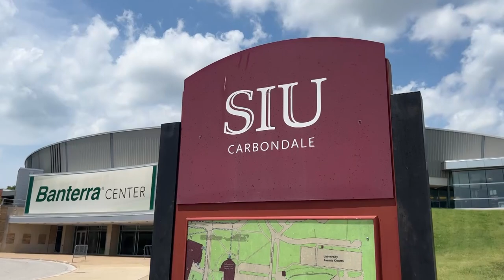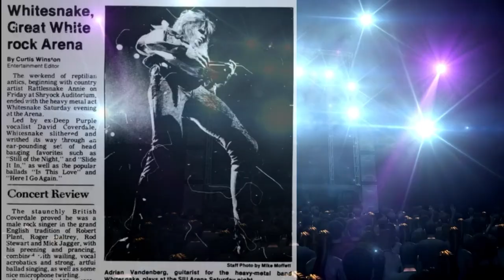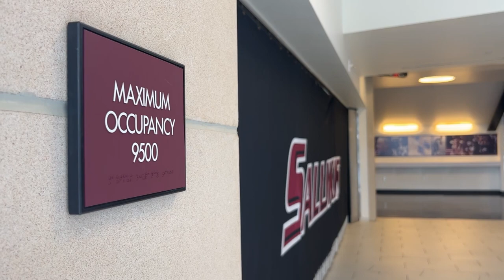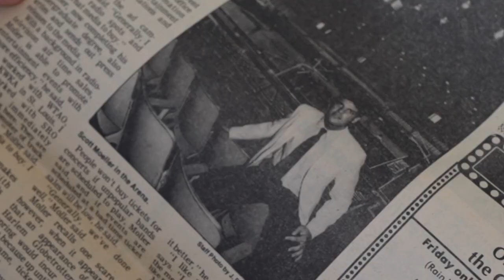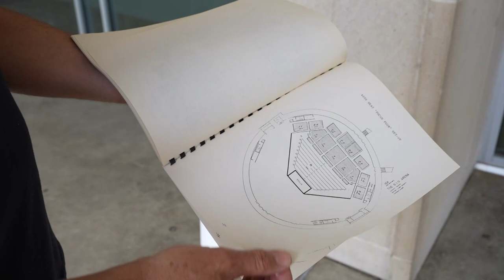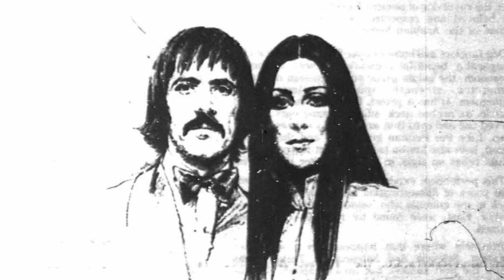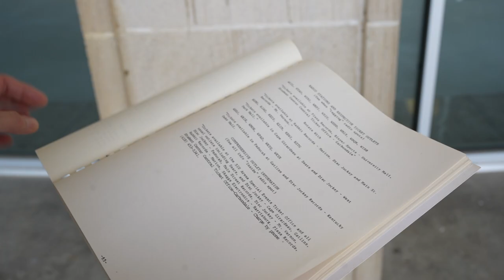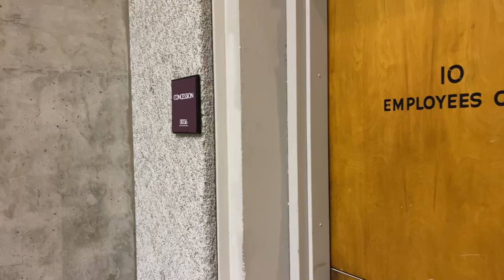Saluki Sleuths: The Arena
In this episode of Saluki Sleuths, the SIU Alumni Association is ready to rock n/ roll with a look at past concerts at the SIU Arena!

The Alumni Association speaks with Southern Illinoisan Reporter Les O'Dell (an '80s SIU grad) who compiled a comprehensive list of all known performances at the arena. There are more than 300!

This episode also explores the logistics behind setting up for a show and promoting a show. We get an inside look at where the talent hangs out before a show.